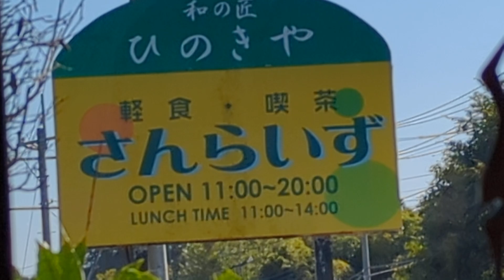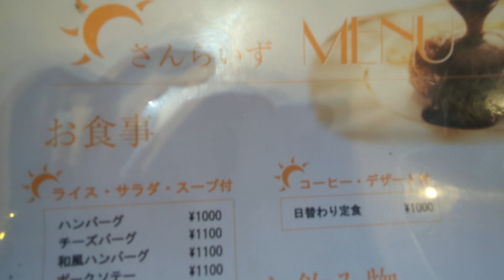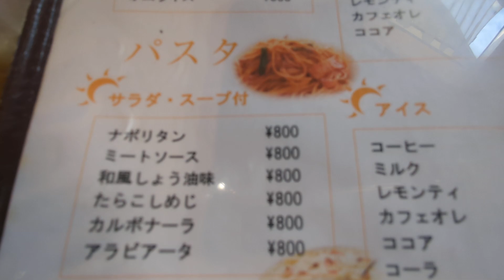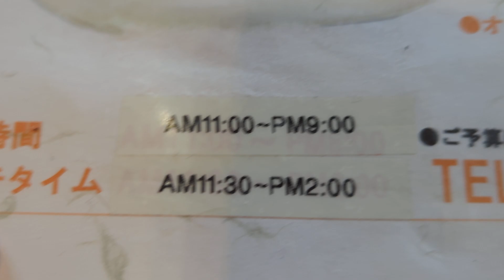さんらいず☀のメニュー🍚🥩🍝茨城県行方(なめがた)市の定食もある喫茶店🏠